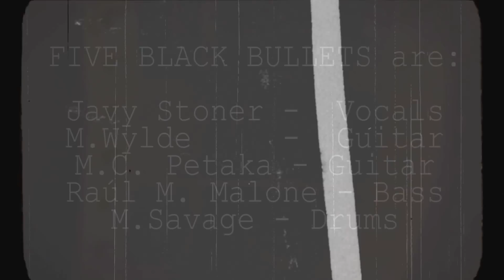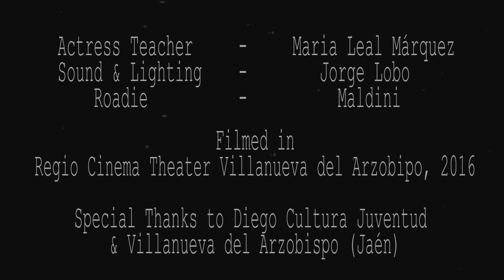Five Black Bullets - The Teacher (Ready 4 Pleasure)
El nuevo single de FIVE BLACK BULLETS:  The Teacher (Ready 4 Pleasure).  La canción es un tema extraído de su próximo disco "DIRTY BOYS OF THE UNDERGROUND", grabado en Black Bunker Records por Kike Gutiérrez. 2016

Video realizado por: Django Films
Agradecimientos: Ayuntamiento de Villanueva del Arzobispo (Jaén).

The brand new FIVE BLACK BULLETS single "The Teacher (Ready 4 Pleasure). The song is a track on the forthcoming  "DIRTY BOYS OF THE UNDERGROUND", recorded in Black Bunker Records by Kike Gutiérrez. 2016.

By: Django Films
Special thanks to: Villanueva del Arzobispo (Jaén)